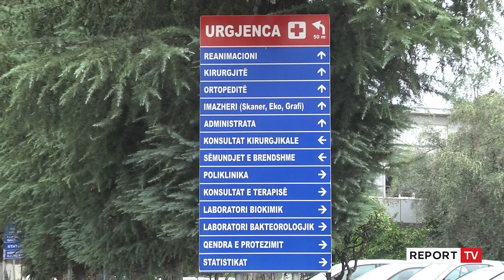Plagosja në Shijak, tregtari i makinave Ardjan Çyrbja u qëllua me pistoletë në sy të bashkëshortes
reportTV lajmeshqip lajme Zbulohen detaje të reja lidhur me plagosjen e ndodhur mbrëmjen e 1 qershorit në lagjen “Popullore” në Shijak të Durrësit.